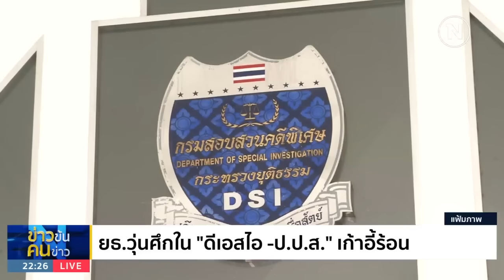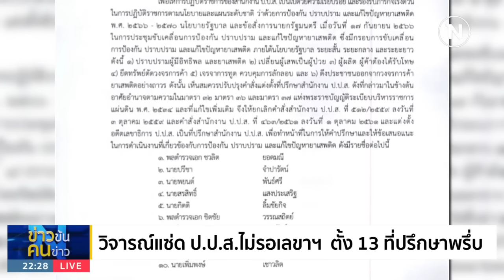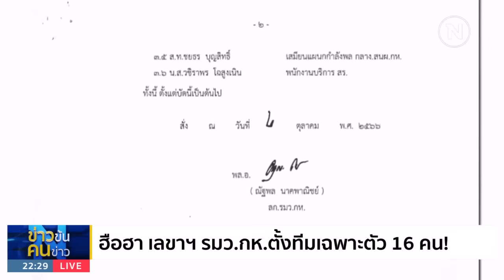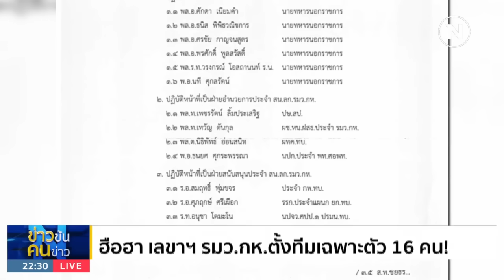ยธ.วุ่นศึกใน "ดีเอสไอ - ป.ป.ส." เก้าอี้ร้อน | ข่าวข้นคนข่าว | NationTV22